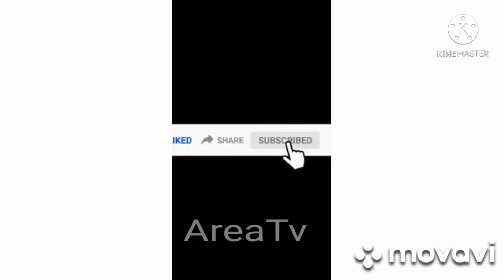Ayade dumped PDP for APC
Cross River state governor, Ayade dumped PDP for APC

To get our daily news update